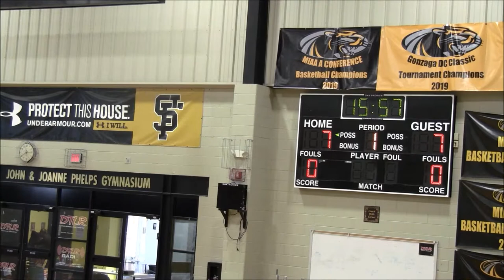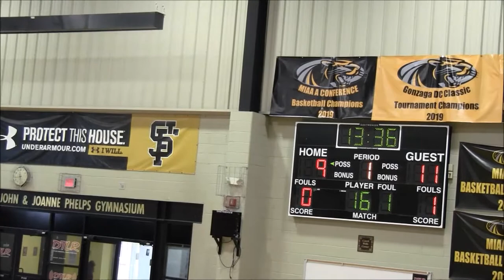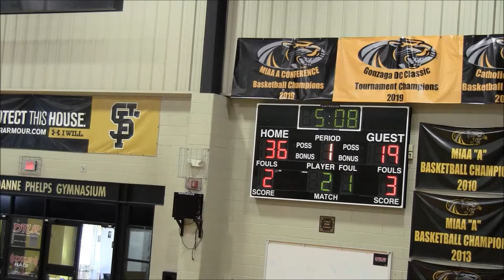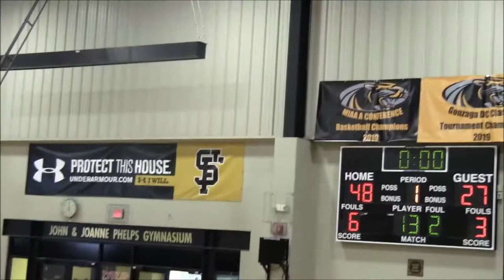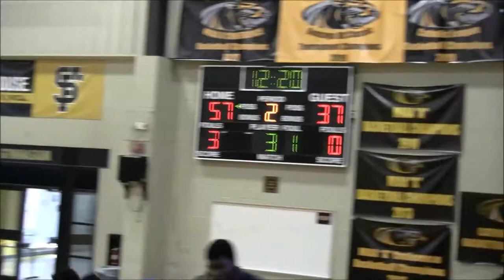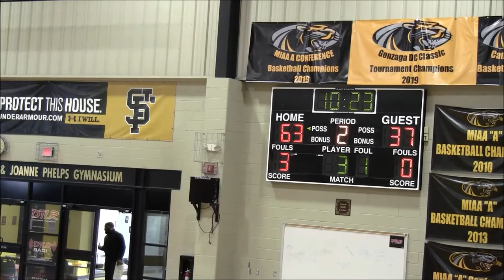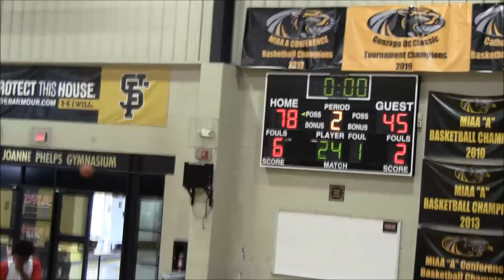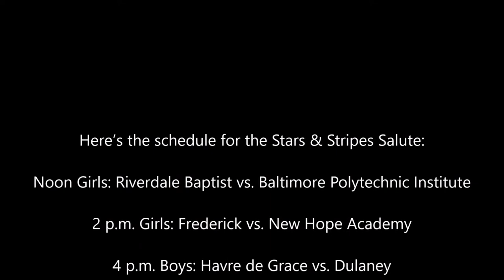Boys Latin vs St Frances Game- 2019 Tunnel Vision Basketball Fall League Playoffs Quarterfinals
7 Boys Latin Lakers vs 1 St Frances Panthers
2019 Tunnel Vision Basketball Fall League Playoffs Quarterfinals @ St Frances